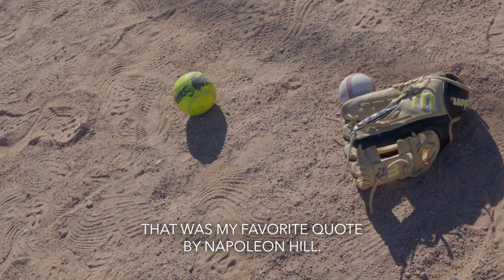Oakley El Paso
Oakley highlights El Paso Texas manager.